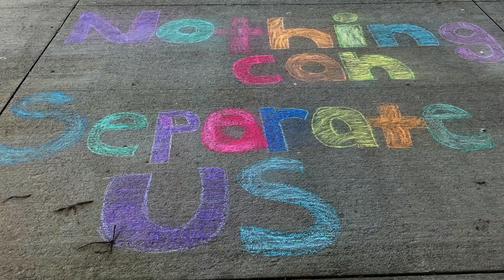Signs of Hope 2023 06 04